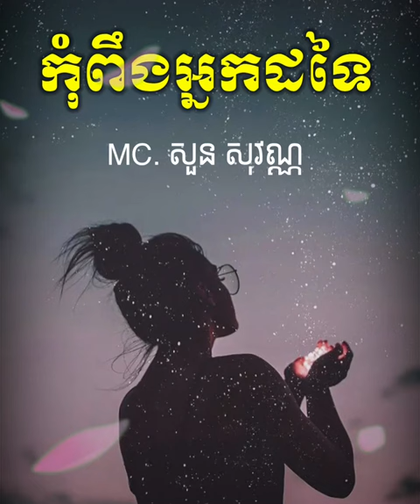អត្ថបទអប់រំចិត្ត៖ កុំពឹងអ្នកដទៃ MC សួន សុវណ្ណ Soun Sovann Official អ្នកស្នេហាកំណាព្យ